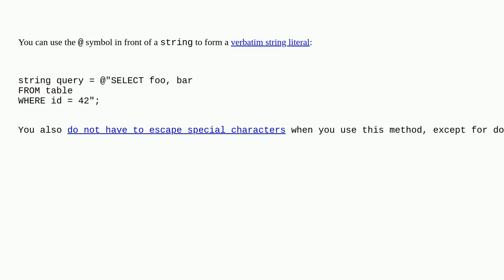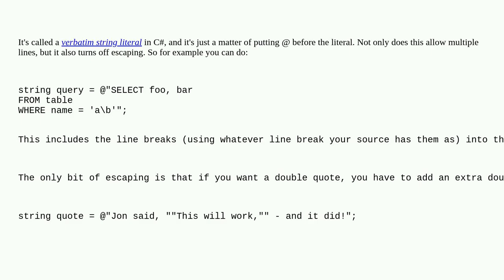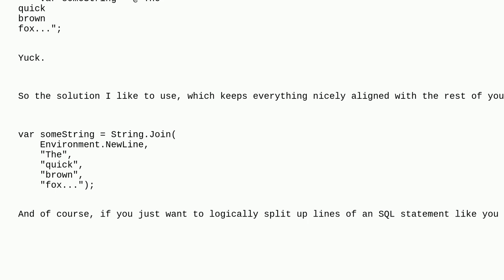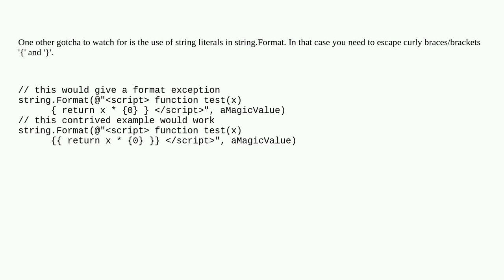Multiline string literal in C#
A special thanks goes out to the community

  string shorthand c#